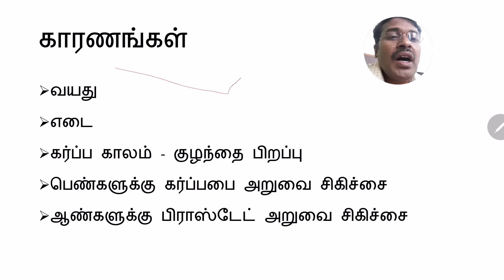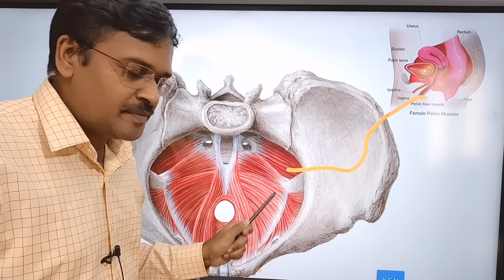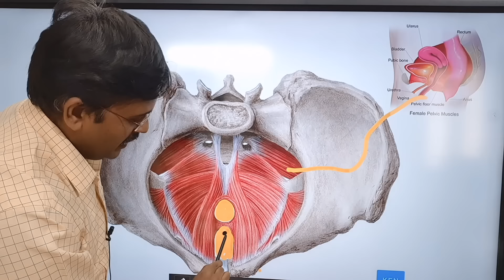How to do pelvic kegel exercises to control urinary problem and constipation | dr karthikeyan tamil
In this video, doctor karthikeyan demonstrates exercises for urinary incontinence and urgency. He shows the structures surrounding urethra and the picture of pelvic muscles. Then dr karthikeyan demonstrates how to do this exercises by doing it himself.

Dr Karthikeyan Kulothungan MBBS MD